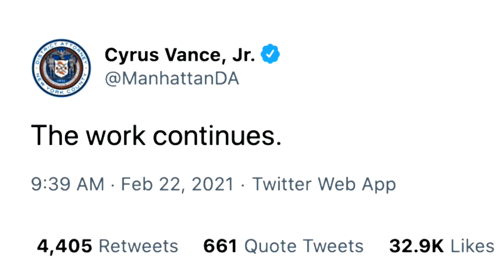Supreme Court allows release of Trump tax returns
Donald Trump suffered a major setback as the Supreme Court paved the way for a New York City prosecutor to obtain Trump's tax returns and other financial records as part of a criminal investigation.